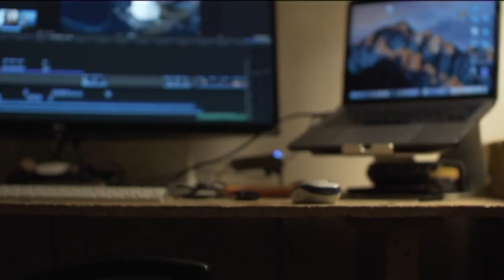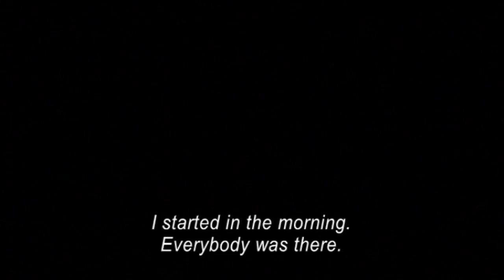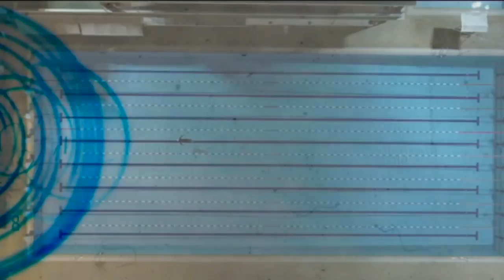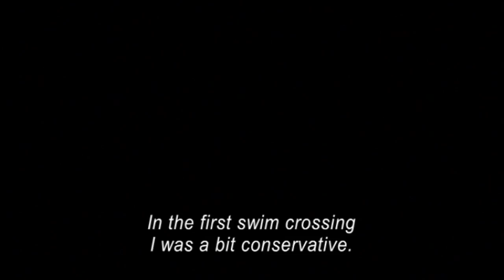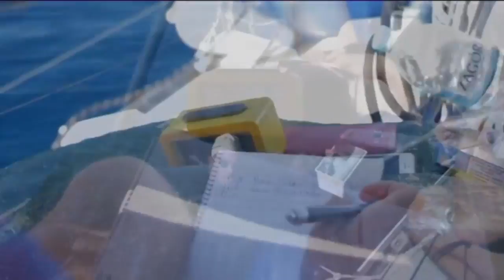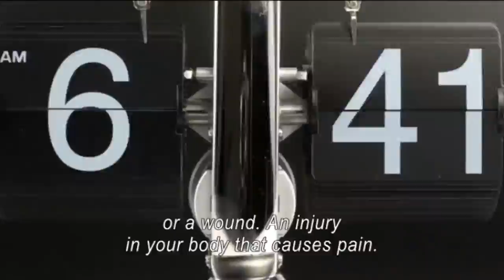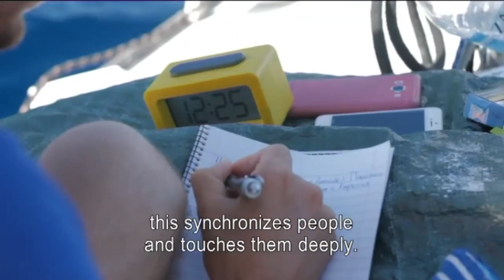Spyros Chrysikopoulos In The Open Water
H2O: 2 parts Heart, 1 part Obsession, a documentary film about Spyros Chrysikopoulos and his 104 km four-way crossing of Toroneos Bay in Greece, directed by Dimitra Babadima